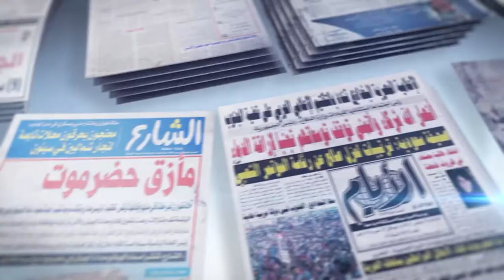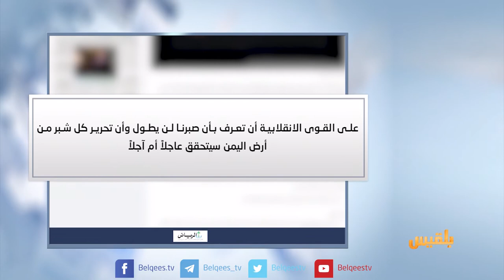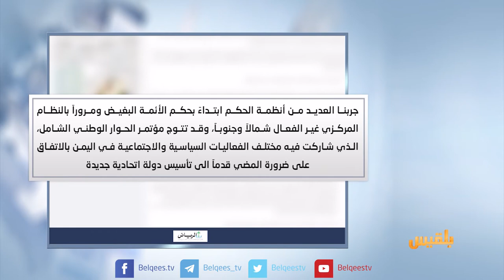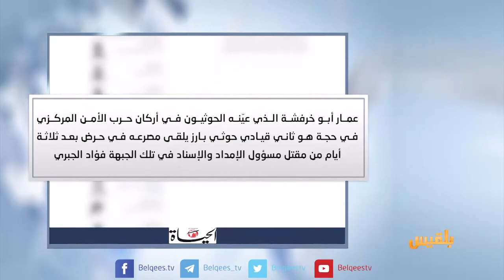كشك الصحافة | 25 - 9 - 2017 | تقديم: سالم باحمران